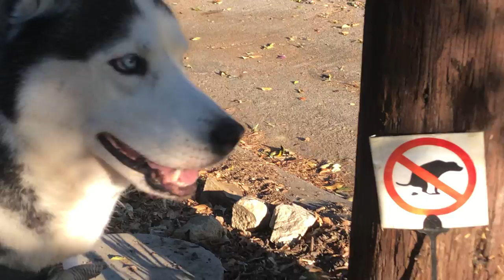The Cutest Husky in Los Angeles - 11-19-2020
Going for a bit of a walk this morning with The Cutest Husky in Los Angeles, Bob.  The big moosey.